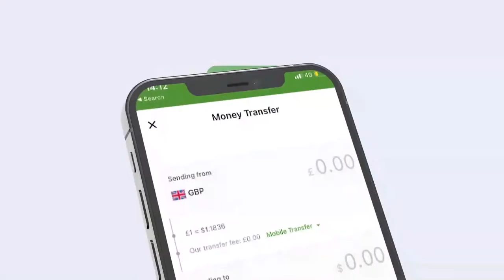Maareeyaha Hay'adda Duulista iyo Madaarada JSL oo hor tagay golaha wakiilada...